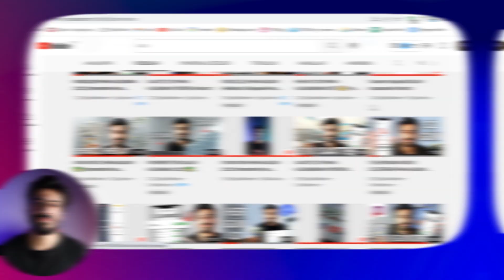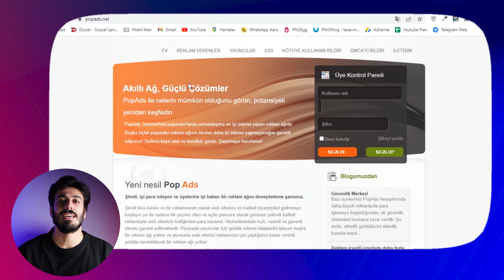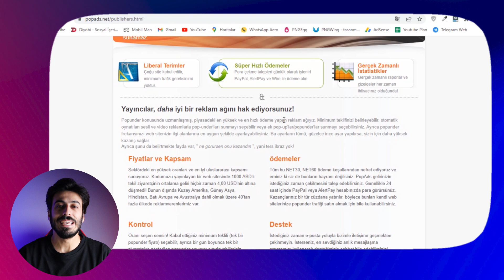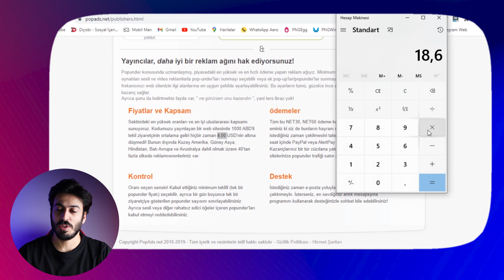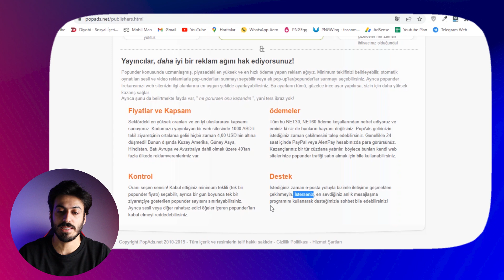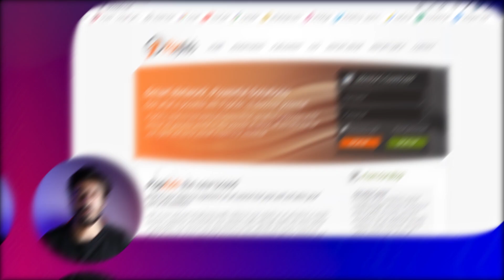İnternetten DOLAR Kazandıran Site! - PopAds Para Kazanma Yolları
Bu videoda dolar kazandıran site olan PopAds para kazanma sitesi ni gösterdim. İnternetten para kazanmak isteyenler için bilgisayardan para kazanma yolları dan bahsettim.

Para kazanma internetten için sizlere gösterdiğim dolar kazanma yöntemi ile 1000 görüntülenmeye $2 dolar kazanabilirsiniz. İnternetten para kazanma yolları ve daha fazlası videomda ve kanalımda mevcut. Dolar kazan ve para kazanma yöntemleri artık çok kolay. Umarım Sıkılmadan hatta Eğlenerek izlersiniz.

*Merhaba ben Barış Özkan. Youtube hayatıma 2018 Şubat ayında Mobil Man kanalıyla başladım. Elimden geldiğince insanlara yardımcı ve faydalı olmak için videolar çekmeye çalışmaktayım. Genellikle Blogger Eğitimleri, Wordpress Eğitimleri, İnternetten Para Kazanma ve Web Site Açma tarzında videolarla karşınızda olmaktayım. Youtube kanalımda ki videolar dışında açtığım farklı türdeki siteler ile de sizlere hizmet sunuyorum.